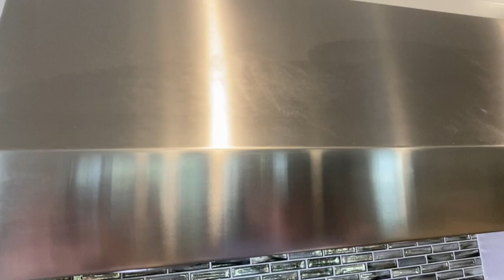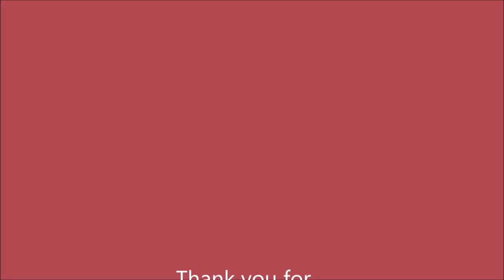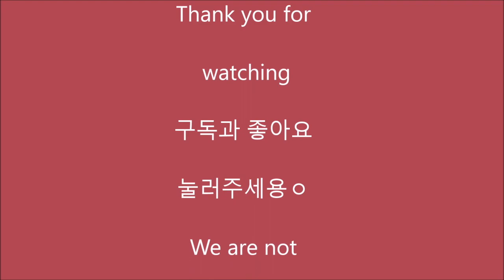화장실, 부엌 청소 하는 여러가지 방법이 있지만 이방법이 제일 쉬워요.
변기때, 기름때 한방에 없애기. 화장실, 부엌 청소 하는 방법 여러가지 있지만 , 이방법이 제일 쉬워요. 변기청소 기름때지우기 부엌청소 기름때 부엌기름때 제거 방법

🎵 Track Info:

Title: Discovery  by JayJen & ASHUTOSH